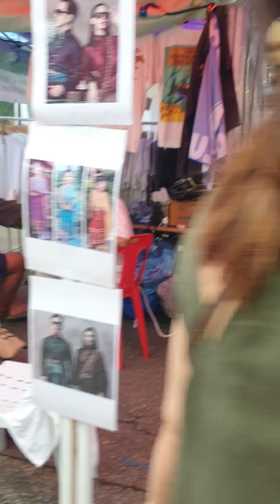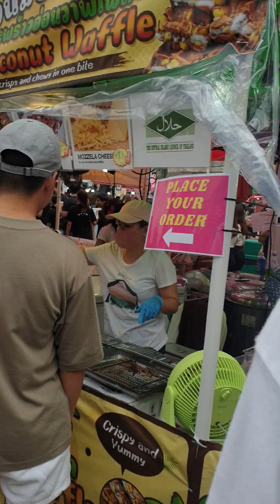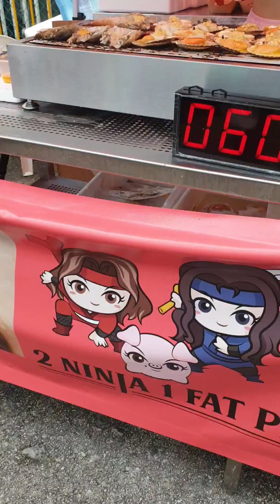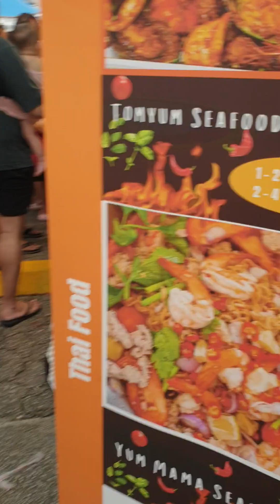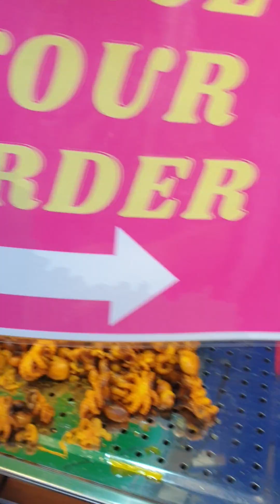泰国Chatucha新加坡最近在前跑马场开了好多挡卖着泰国小吃，休闲衣服，按摩等等，感觉有点像小泰国一样，很有泰国feel.人潮拥挤，我们打包了2份茫果糯米饭回家吃了。欢迎点赞订阅分享。大家周末愉快。